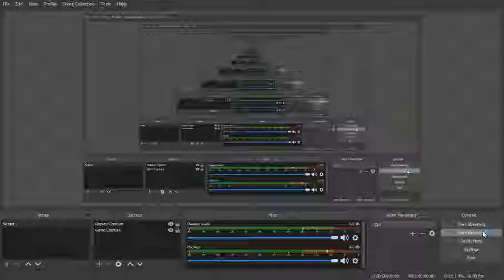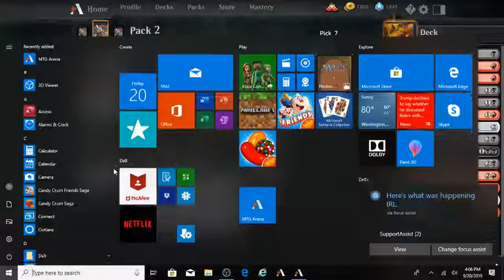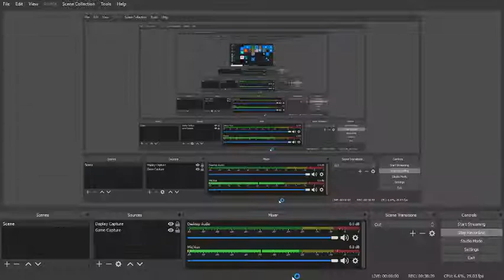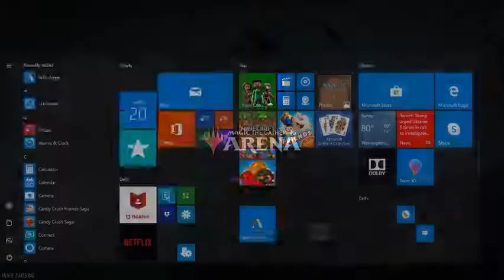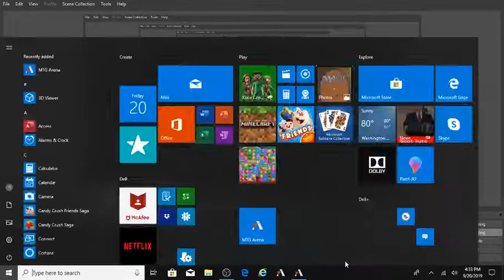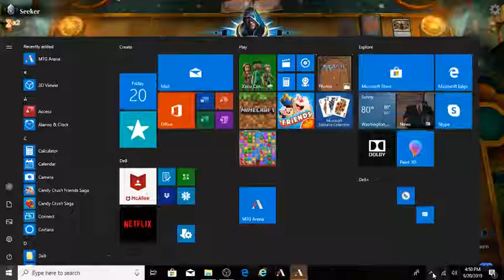Core set 2020 Draft MTG Arena